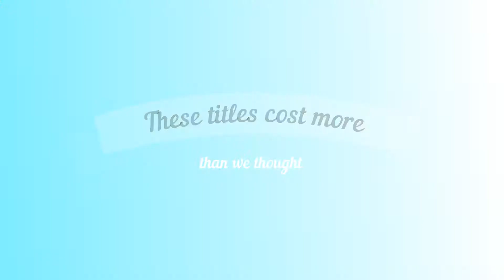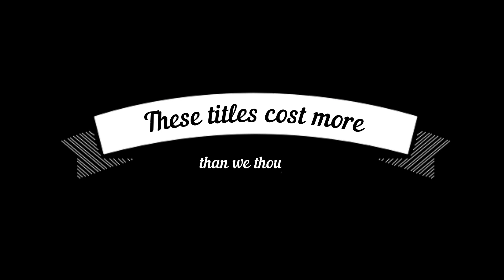Pacman Ghosts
Guide a little yellow circle around a maze, eating dots and avoiding ghosts, in this exciting action-packed arcade game from Namco!  Pac-man took the arcade game world by storm.